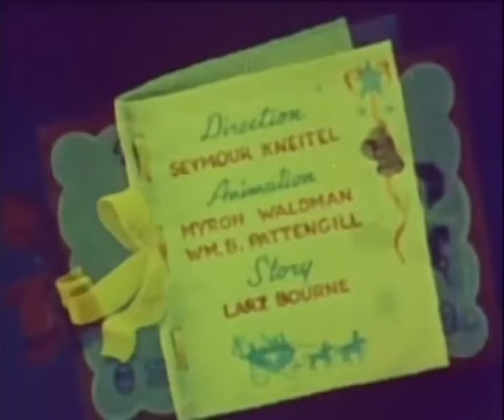BEST OLD CARTOONS - SANTA SUPRISE